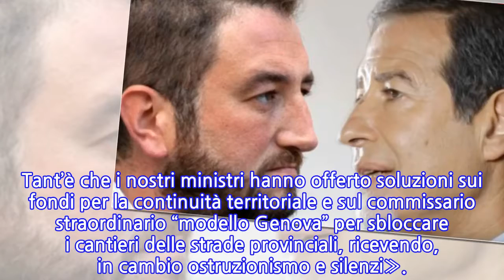Cancelleri, mano tesa a Musumeci: «Firmiamo patto per salvare Sicilia»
CATANIA - Il lunghissimo sfogo, alla fine, sfocia in un’offerta. Non nuova nel contenuto, ma sorprendente per tempistica e modalità. «L’affido al vostro giornale e sarà l’ultima volta che faccio una proposta del genere». Giancarlo Cancelleri si rivolge a Nello Musumeci: «Presidente, sbarazzati delle tue zavorre. Liberati dei vecchi scarponi e delle vecchie logiche, alleggerisciti del peso degli impresentabili e dei poltronari. E incontriamoci. Ma, se vieni, non portare carte già scritte. Porta con te soltanto un foglio bianco e un paio di penne. Per scrivere assieme una qualcosa - chiamiamolo MINI-CONTRATTO DI GOVERNO, chiamiamolo patto per la Sicilia, chiamiamolo decalogo - che serva a salvare il tuo governo. Ma soprattutto, e te lo dico da cittadino, ciò a cui tengo di più: il futuro della nostra terra».